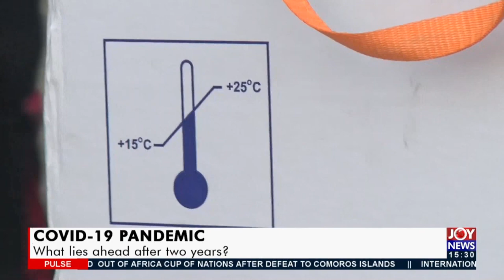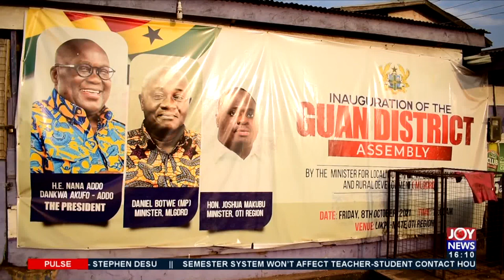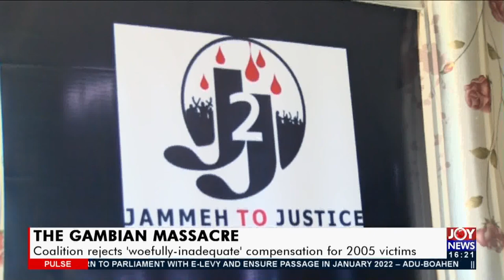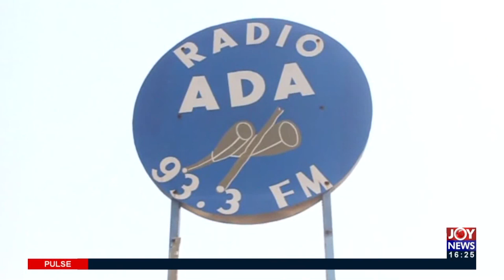The Pulse on JoyNews (19-1-22)